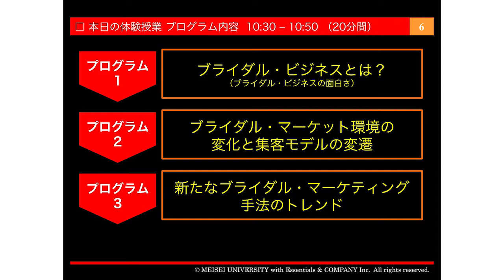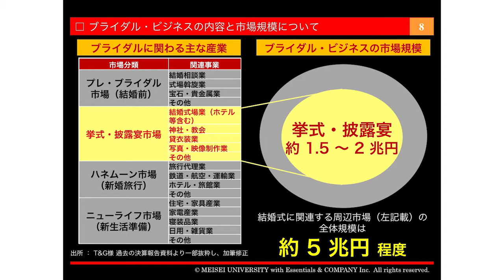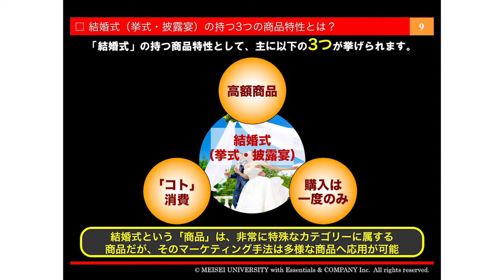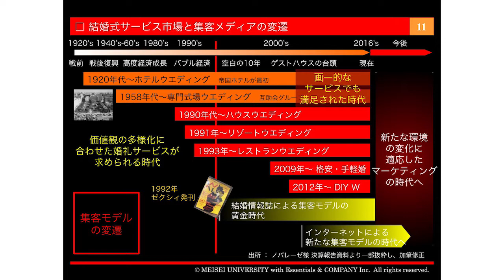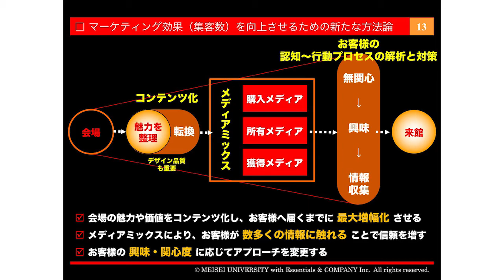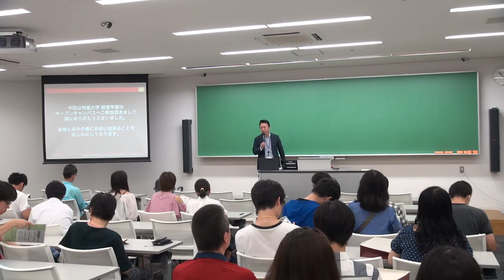オープンキャンパス模擬授業（2017年8月6日）｜明星大学経営学部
2017年8月の明星大学オープンキャンパスで行われた、経営学部 江口貴彦特任教授による模擬授業「ブライダル・マーケティング論」の動画です。

この模擬授業では、江口先生のブライダルビジネスとはどういうものか、また日本の結婚式はどのように成り立っているのかなどについての模擬授業が行われました。